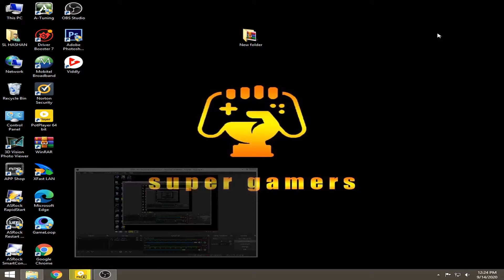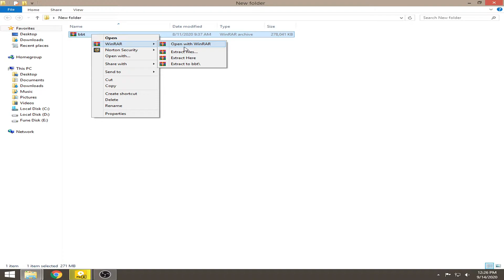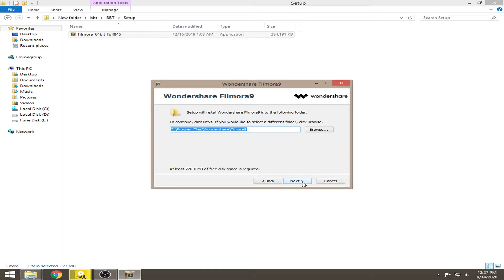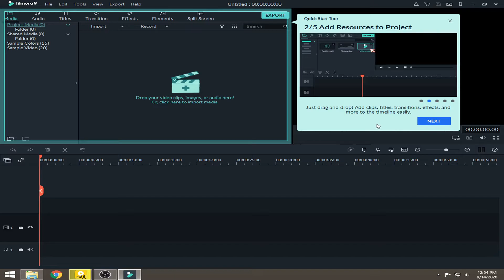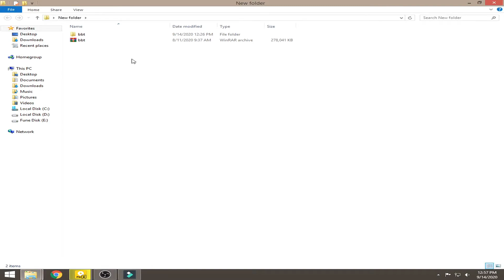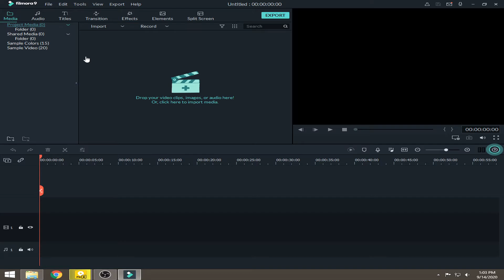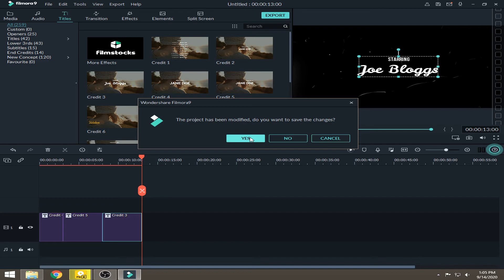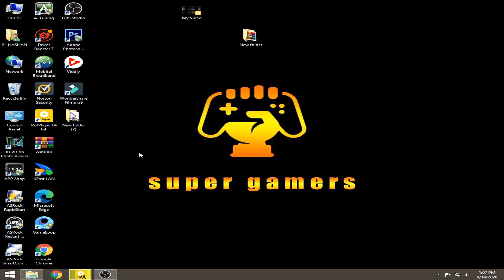Filmora 9 full version free download (sinhala) - super gamers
Any windows is succesfull trick.no money pay.